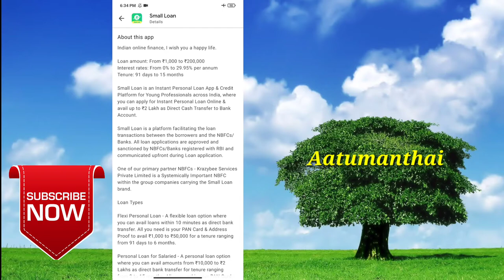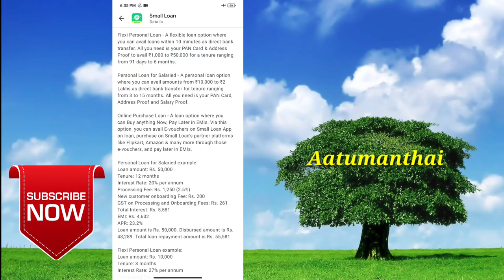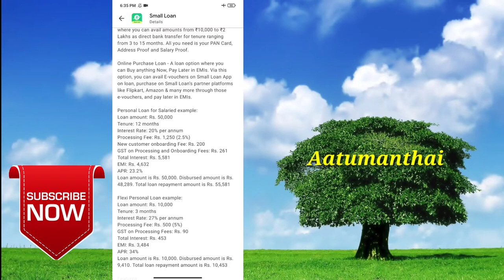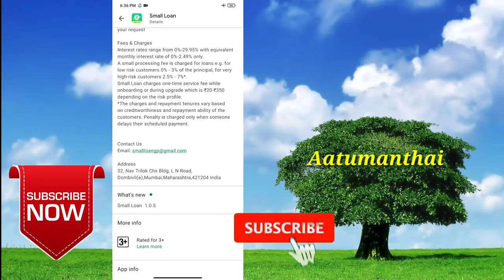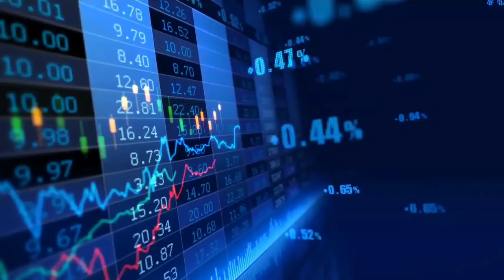Small loan in tamil instand personal loan app / loan app in tamil / Aatumanthai